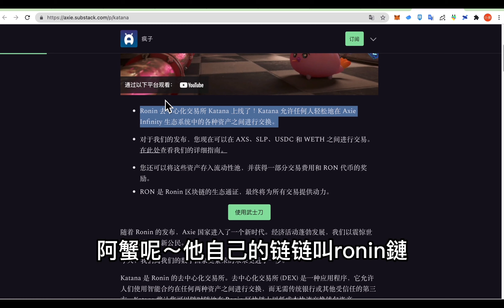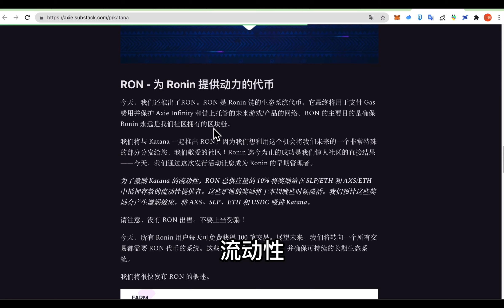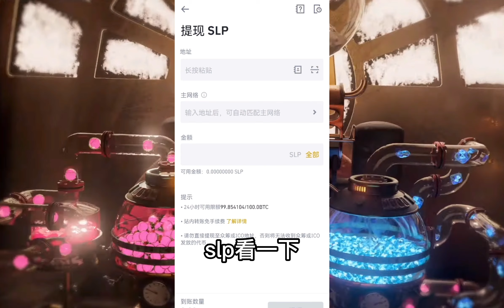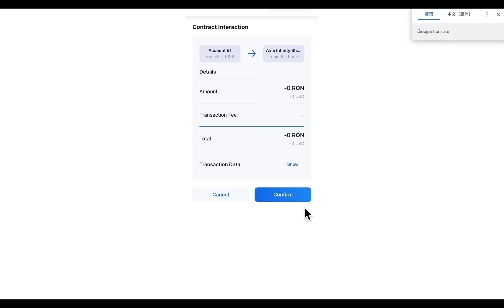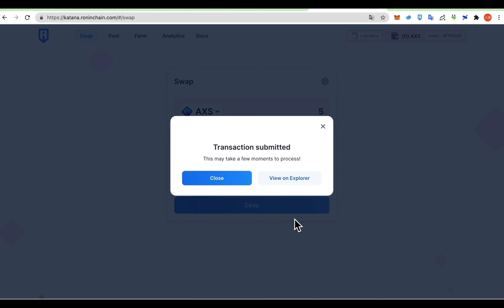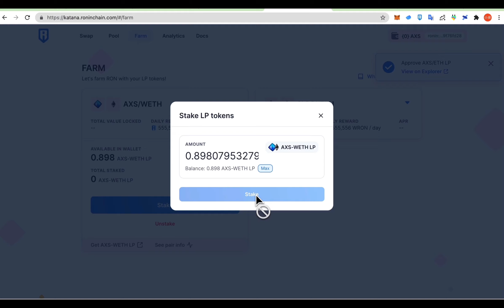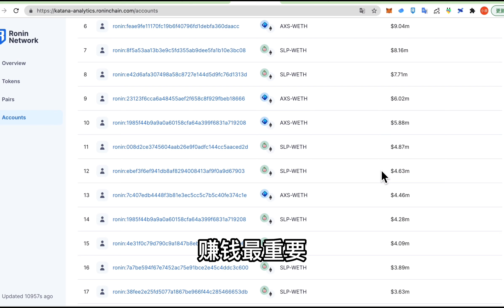Axie上新礦了？ SLP怎麼玩？怎麼賺錢？大漂亮教你一起玩賺GameFi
2022年大漂亮推薦交易所
BINANCE註冊鏈接：

這兩天Axie的代幣都在猛漲，尤其是SLP（扶不起來的slp居然領漲了），其實這和axie新出的礦池大有關係，今天大漂亮就來和大家分享下新池的特點和具體怎麼玩。